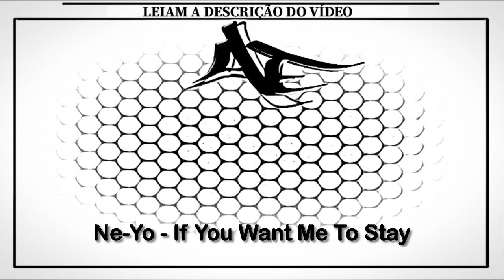Ne-Yo - If You Want Me To Stay